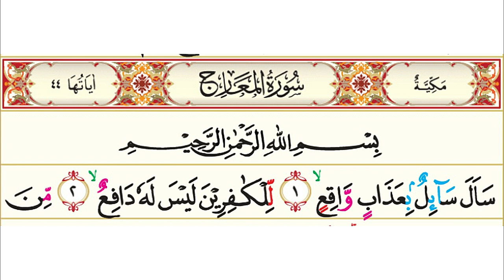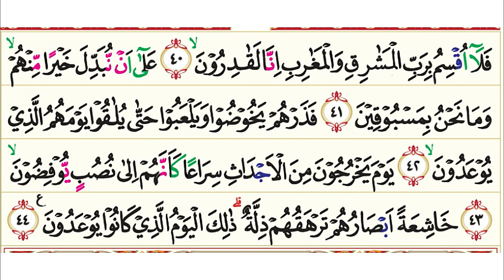70. Surah Al-Ma’arij (Tempat Naik) | Murottal AlQur'an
70. Surah Al-Ma’arij (Tempat Naik) | Murottal AlQur'an

Surah Al Ma'arij (Arab: المعارج : Tempat t Naik) adalah surah ke-70 dalam al-Qur'an. Surah Al-Ma’arij tergolong surah Makkiyah yang terdiri atas 44 ayat. Dinamakan Al Ma’aarij yang berarti tempat naik diambil dari perkataan Al Ma’aarij yang terdapat pada ayat ke 3 surat ini. Para ahli tafsir memberikan beberapa penafsiran mengenai hal ini di antaranya langit, nikmat karunia dan derajat atau tingkatan yang diberikan Allah s.w.t kepada ahli surga.

Pokok-pokok kandungan dalam Surah Al-Ma’arij :

Perintah bersabar kepada Nabi Muhammad s.a.w dalam menghadapi ejekan-ejekan dan keingkaran orang-orang kafir, kejadian-kejadian pada hari kiamat; azab Allah tak dapat dihindarkan dengan tebusan apapun, sifat-sifat manusia yang mendorongnya ke api neraka; amal- amal perbuatan yang dapat membawa manusia ke martabat yang tinggi; peringatan Allah akan mengganti kaum yang durhaka dengan kaum yang lebih baik.

Nama Surah        :  Al Ma’aarij
Arab                       : المعارج
Arti                         : Tempat naik
Nama lain             : Sa’ala dan Waqi’, Sa’ala sailun
Tempat Turun      : Mekkah
Klasifikasi Surat  : Makkiyyah
Urutan Wahyu      : 79
Nomor Surah        : 70 (berdasarkan susunan mushaf)
Juz                         : Juz 28
Jumlah ruku'        : 2 ruku’
Jumlah ayat         : 44
Jumlah kata         : 217
Jumlah huruf       : 972